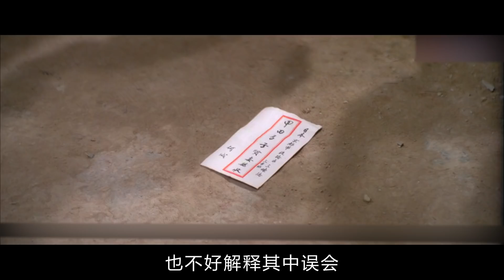日本8大武術高手齊聚，只為對付一個中華武學天才！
富家子何滔自幼習武，近來被父親逼著和日本回來的娃娃親對象成婚，不情願的何滔在見識了妻子弓子的美貌後欣然同意。但弓子一身日本功夫，每日操練使家中流出了“何滔毆妻”的傳聞，何滔試圖令弓子修煉更為斯文的中國武術，單被以日本文化自豪的後者拒絕，何滔與妻子爭執不下，二人動起手來，弓子不敵遂賭氣回日本跟從忍術高手武野三藏進修。
Rich son He Tao has been practicing martial arts since he was a child. He was recently forced by his father to marry a baby relative who came back from Japan. Reluctantly, He Tao readily agreed after seeing his wife Gongzi's beauty. However, Gongzi is a Japanese martial artist. Daily practice has caused rumors of "He Tao beating his wife" at home. He Tao tried to make Gongzi practice more gentle Chinese martial arts, but was rejected by the latter, who is proud of Japanese culture. He Tao and his wife After a dispute, the two started their hands. They lost their bows and returned to Japan in anger to follow the ninjutsu master Takeno Sanzo to study.